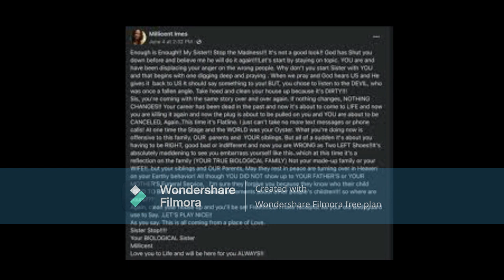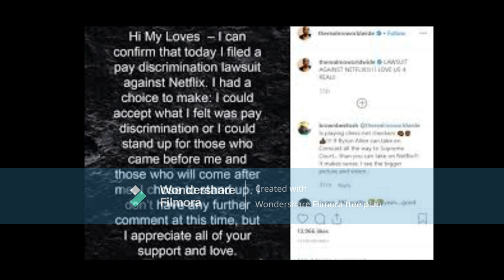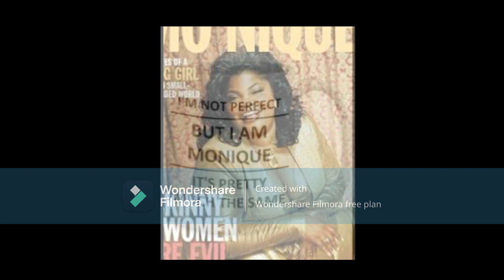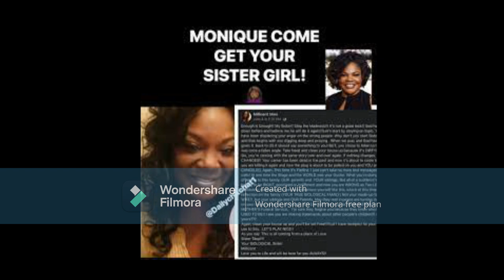Monique WINS BIG TIME Her Suit Against Netflix Pays Off BIG TIME FOR THE STAR ACTRESS CONGRATULATION